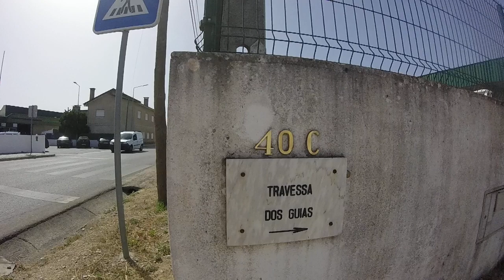Travessa dos Guias e chegada à beira do rio - Travessa dos Guias and arrival by the river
PT - Ora mais uma Série, realizada numa fase da vida, em que tenho sofrido imenso a nível mental, uma fase em que muito raramente saio de casa.

Nome da Série 'Eu estava muito deprimido e decidi explorar o leito do rio'.

Video 1 de 7, gravado com uma GoPro Hero, em 720p 50fps.

EN - Now another series, held at a stage in my life, in which I have suffered immensely at the mental level, a phase in which I very rarely leave home.

Name of the Series 'I was very depressed and decided to explore the riverbed'.

Video 1 of 7, recorded whit a GoPro Hero, in 720p 50fps.